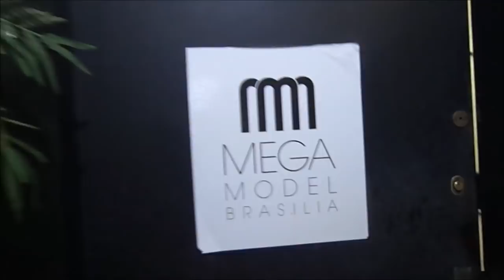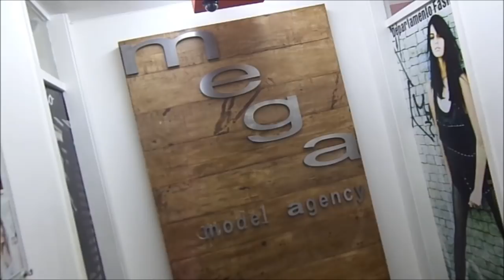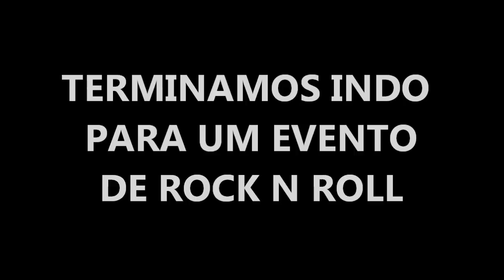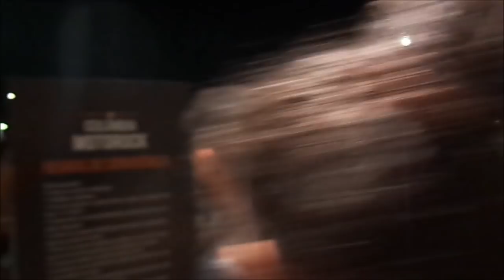AGENCIA DE MODELO A UM PESSEIO POR BRASÍLIA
Brasília DF - Um dia especial para mim e minha namorada na capital quando ela foi chamada para um teste de modelo.